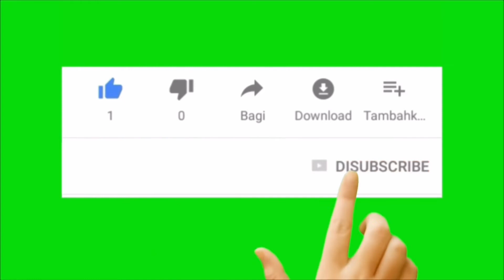Mukbang Burger daging sapi dan ayam